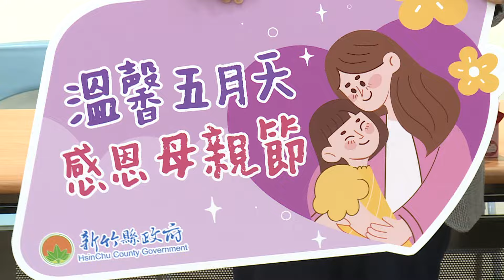文科客家諺語教室L281【阿姆節，媽媽辛苦了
每週二及週四，文科老師與新埔國小 范于霏
共下來講客家話👲
【阿姆節，媽媽辛苦了】
祝全天下的媽媽，母親節快樂❤💐